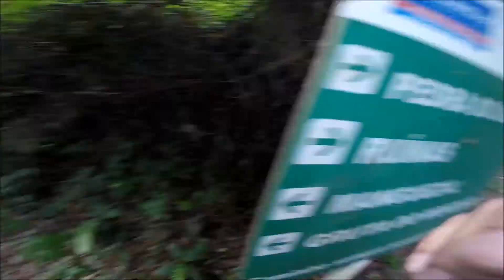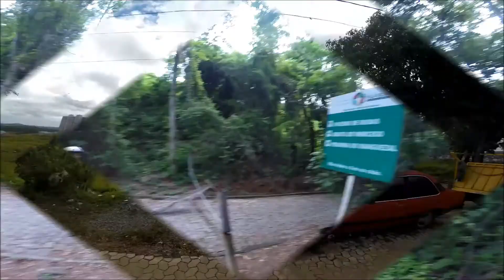PEDAL COBILANDIA BIKE TEAM - MANTEGUEIRA-PEDRA DO URUBU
GRUPO DE PEDAL DE COBILANDIA - VILA VELHA-ES